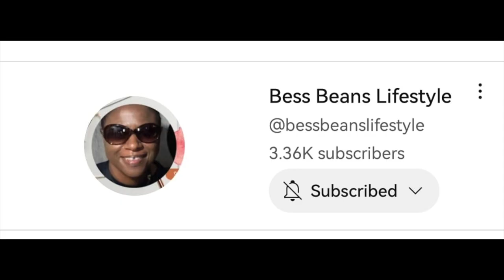New Collab for February Come Dine With Me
Here we present the channels we are collaborating with for February's episode of Come Dine With Me @TheTaylorFamz and @bessbeanslifestyle

★★ We have a range of other lifestyle videos you’ll love. See links below★★

★★ Our live streams (Happy Hour) are quite fun and engaging. See below ★★

Some videos will include products you may be interested in.

Our Amazon storefront

★★ Links to our vlogging equipment ★★

Gimball pocket camera

Easy to use vlogging camera

Basic lightweight tripod